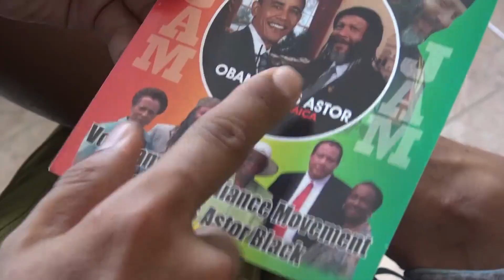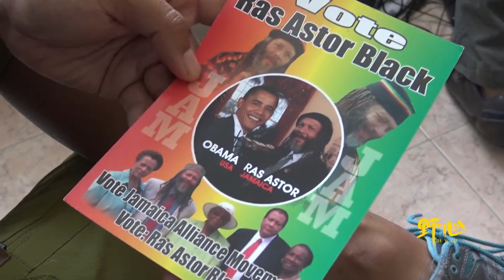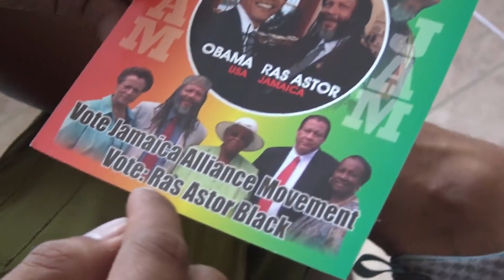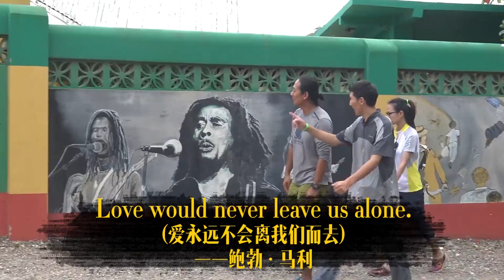【野心】一头脏辫的他，竟然要用雷鬼音乐治理国家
自制 鲍勃 · 马利，让雷鬼音乐风靡全球，一首《One Love》让全世界都感受到雷鬼音乐中的爱意。雷鬼音乐爱好者Ras Astor Black，他想用“One Love”理念来让这个国家更美好。马利曾在演唱会上将牙买加总理曼利和他最大的政敌西加的手握在一起，高高举过了头顶。这一象征宽容和解的动作永远载入了牙买加的史册。Black则准备参加2016年牙买加总理的选举，希望通过自己的电视台得到更多雷鬼音乐爱好者的支持。